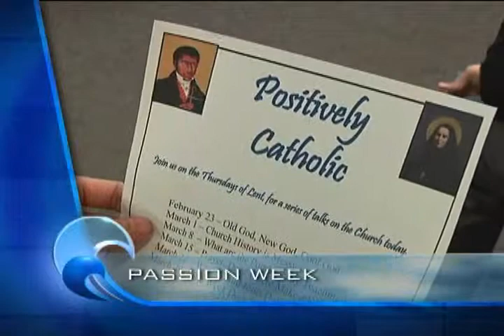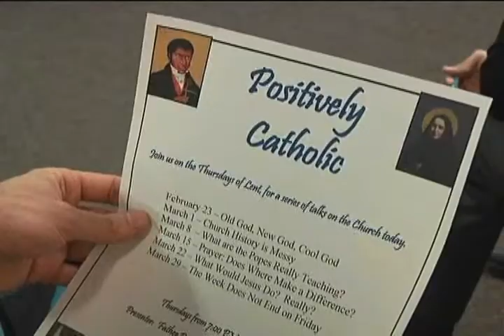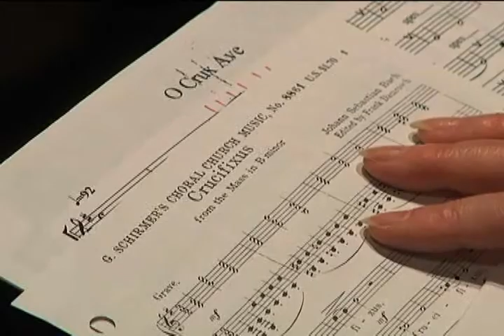Currents - Should we celebrate baseball's opening day on good friday? - (04/03/12)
Cuba may be recognizing Good Friday, but is that day the right time to "play ball" here in the U.S.? Plus, when does Holy Week really end? And, depicting the Passion -- in music and art.